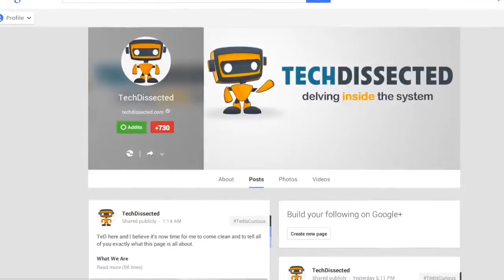Case & Point: Facebook & ADDITS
Stay up to date with Tech Dissected (TeD)